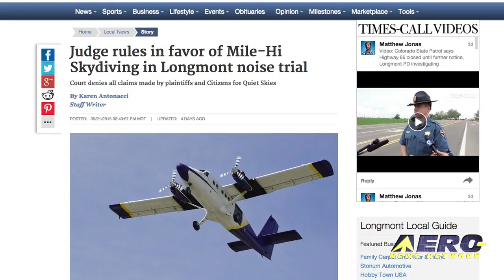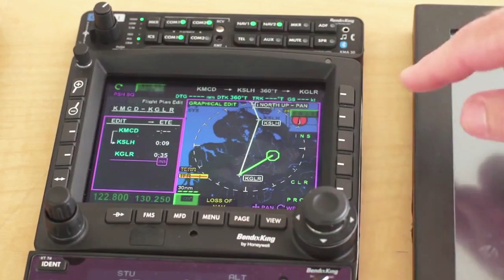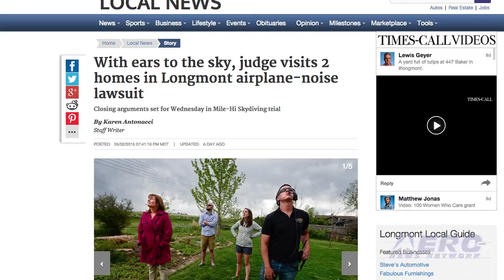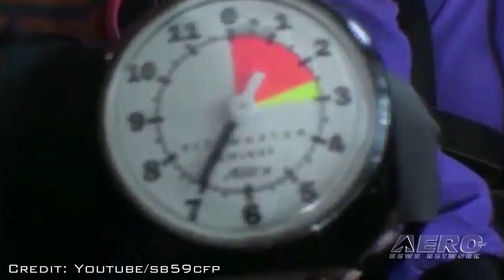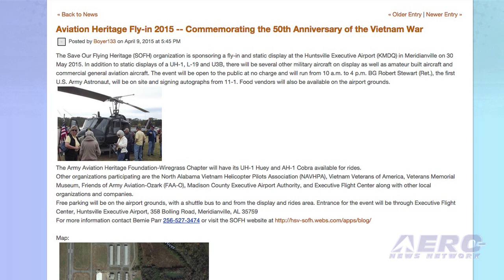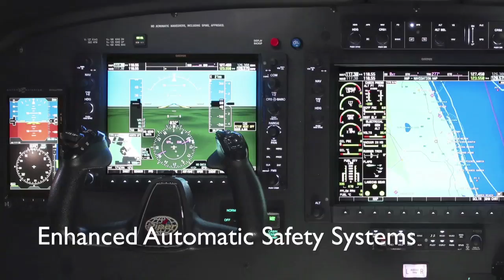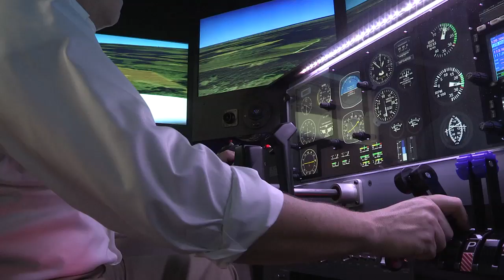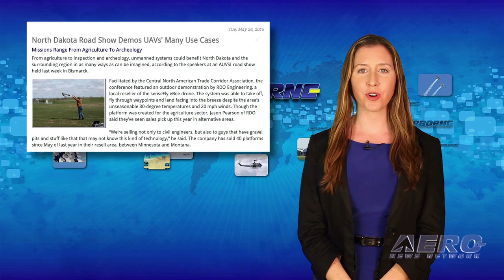Airborne 05.26.15: S-97 1st Flight, SpaceShipTwo Progress, CO NIMBYs Lose In Court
Also: Sprite UAV, Aero-Calendar, USAF Theater, Aussie F-35, ISS Hacked?, DuPage Airport, ND UAVs

Innovation in vertical lift flight took place as Sikorsky Aircraft announced the successful first flight of their S-97 RAIDER helicopter. This unique machine features a rigid coaxial rotor prototype designed to demonstrate a game-changing combination of maneuverability, hover ability, range, speed, endurance and survivability. During the first test flight, which lasted approximately an hour, it performed a series of maneuvers designed to test the aircraft's hover and low-speed capability. Virgin Galactic reported last week that the second SpaceShipTwo had been lowered onto its landing gear in a hangar in California. The spacecraft intended to carry paying passengers on sub-orbital flights was already in development when a tragic accident resulted in the destruction of the first SpaceShipTwo on October 31 last year during a powered test flight. In a report issued on Airborne Unlimited earlier this month, we told the story of a concern for aircraft noise in Longmont, Colorado. The complaints came from a small but vocal group of citizens that had formed together calling themselves, Citizens for Quiet Skies. Their complaint was that a local skydiving operation, known as the Mile-Hi Skydiving Center, was creating excessive noise as their Twin Otter aircraft traversed near residential areas. In a 13 page ruling last week, the Judge denied every claim brought by the plaintiffs against Mile-Hi Skydiving. According to a report, the basis for the ruling rests on a foundation in federal laws and regulations regarding airplane noise. As expected, no evidence was found that violations has taken place. All this... and MORE in today's episode of Airborne!!!

Airborne 05.26.15 is chock full of info in this Daily news episode for Tuesday, May 26th, 2015... Presented by Aero-TV veteran videographer and Airborne Host Brianne Cross, and supported by ANN CEO/Editor-In-Chief Jim Campbell, Chief Videographer Nathan Cremisino, and Aero-Journalists Tom Patton, and Earl Downs, this episode covers:

S-97 Raider Starts Flight Test Program
Second SpaceShipTwo Sits On Its Own Landing Gear
Colorado NIMBYs Defeated... For Now
Sprite UAV Targets Hikers, Outdoorsmen, Photographers
Aero-Calendar 05.26.15
Actress Sought Help From USAF Airmen Preparing For 'Grounded' Role
Australian Air Force Pilot Flies First Partner F-35 Sortie
Security Expert Claims He Hacked Into ISS Controls
DuPage Airport Named 2015 Illinois Reliever Airport of the Year
North Dakota Road Show Demos UAVs' Many Use Cases